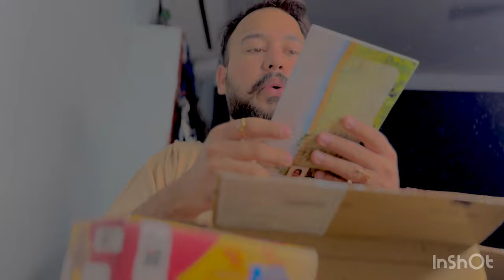Unboxing Gift From Sadhguru 😇